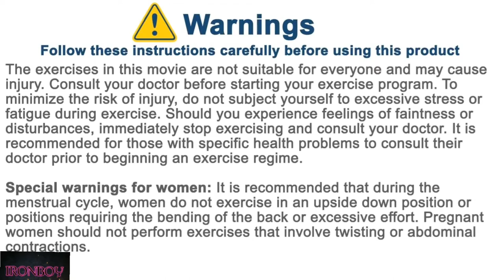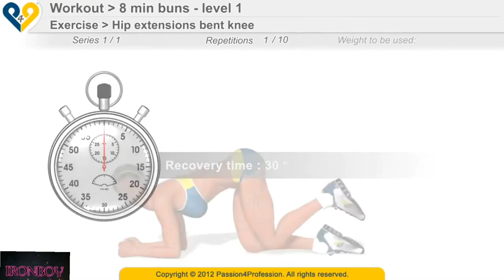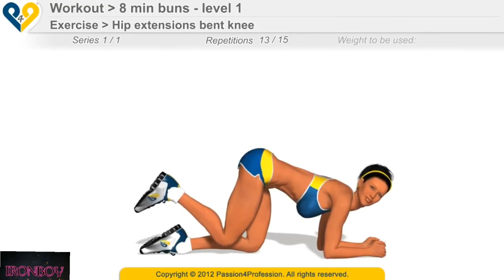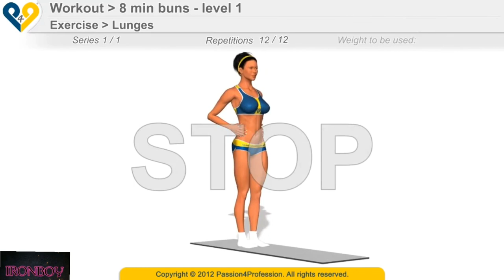8 min butts workout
Big thank you to Passion4Profession for this awesome video